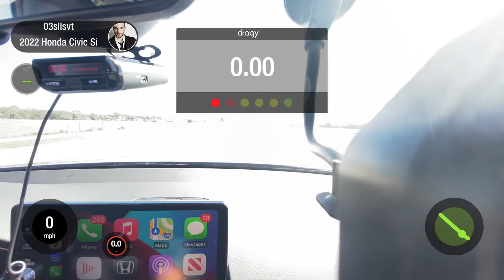My 2022 Civic Si is Surprisingly QUICK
Today we test my 2022 civic Si acceleration. We find out the 0-60- and 1/4-mile times all with the help of my draggy. I was really impressed with the stock acceleration, considering that this car only has a 1.5L engine. The 2022 civic si has 200hp from a 1.5L turbo 4 cylinder, matted only to a 6-speed manual transmission.